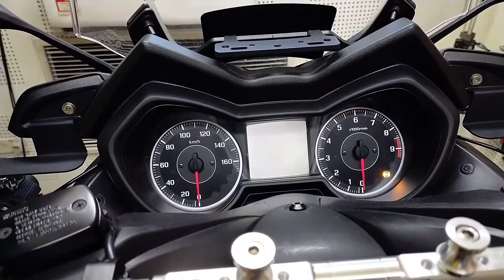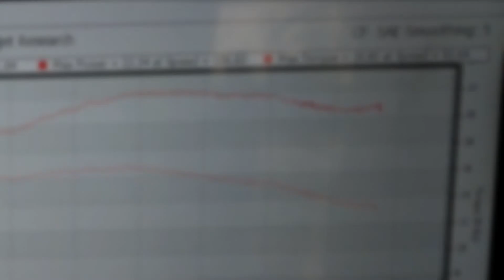DYNO XMAX 250 | ECU UMA M5 | EXHAUST TYRANTS | D5 DYNO LAB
Untuk pertanyaan.